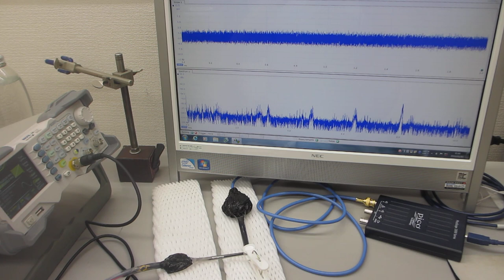６００ＭＨｚ以上の超音波伝搬状態を可能にする超音波発振制御プローブ－－メガヘルツ超音波の発振制御実験－－（超音波システム研究所）